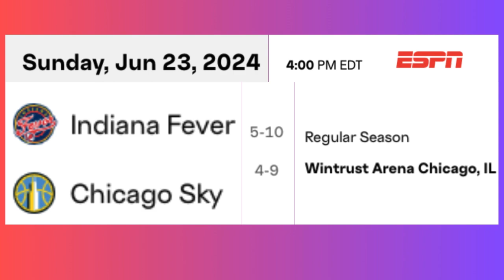RECAP:Indiana Fever VS. Chicago Sky & The Flagrant Foul?!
Watch for a breakdown of the game and play a video of the flagrant foul, giving my opinion and the responses from each player and Indiana Fever's coach.